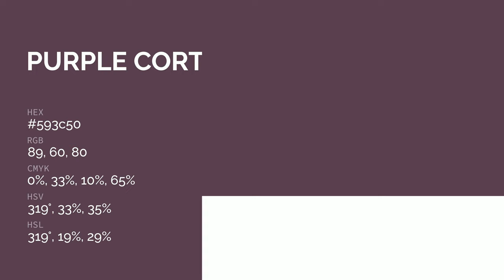Purple Cort color 593c50 hex color - Violet color - Cool color 593c50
What color is Purple Cort ? 593c50 hex color - Violet color - Cool color 593c50

Hex 593c50 Color Code is also known as Purple Cort color.